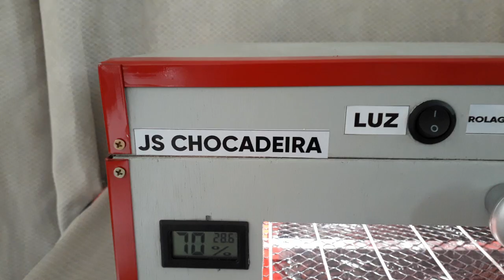chocadeiras 50 ovos automática modelo 2023 com medidor de umidade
Olha só  o NOVO modelo 50 ovos automática 2023 cada dia mais completa